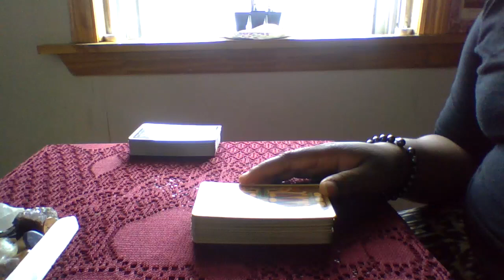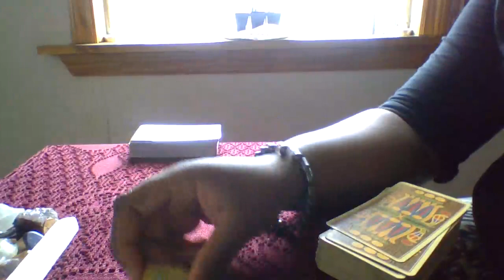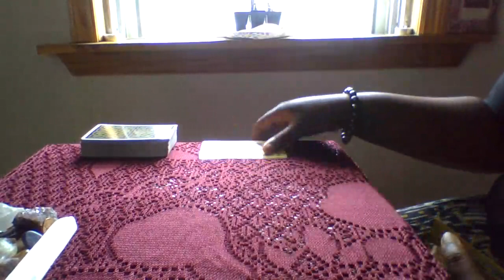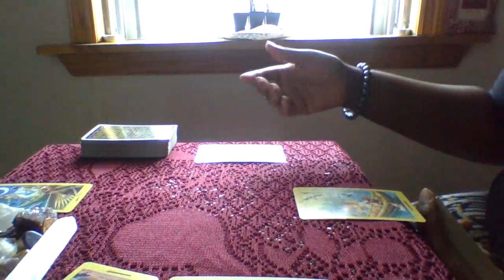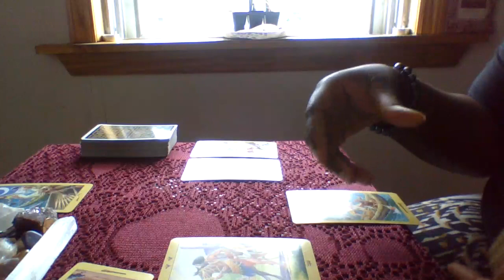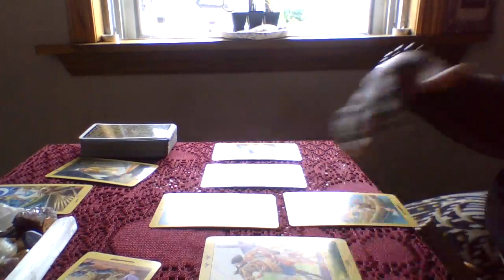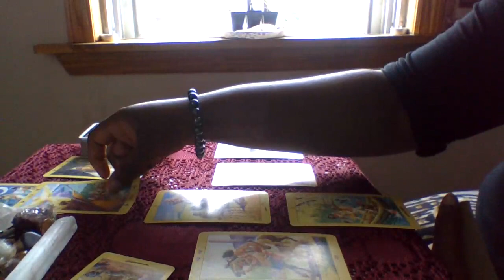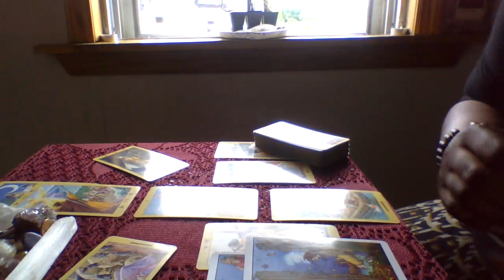The Nicole Simpson and Ron Goldman Case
Please be advised that Keys To Akasha readings are graphically channeled, detailed messages as I am connecting with the spirit and the energy of the case. The content of these readings may be quite sensitive to some viewers. If you have a specific case, that you would like me to cover, please send a direct message to me on youtube, instagram, facebook or email.